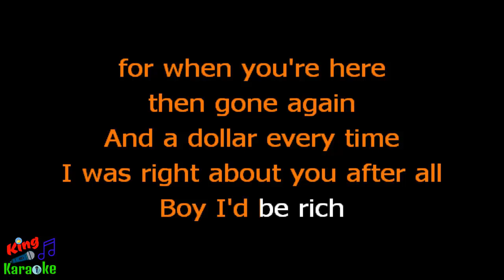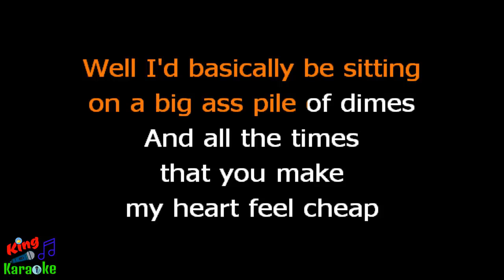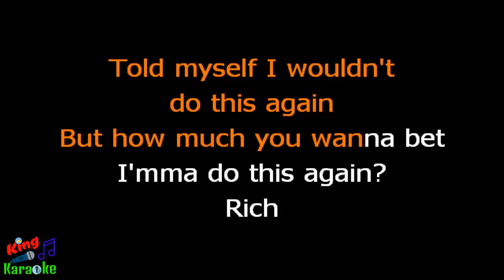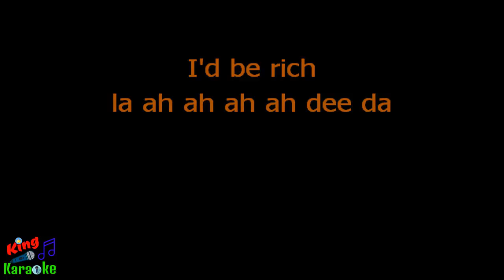🎤 Maren Morris – Rich Karaoke Version - King Of Karaoke